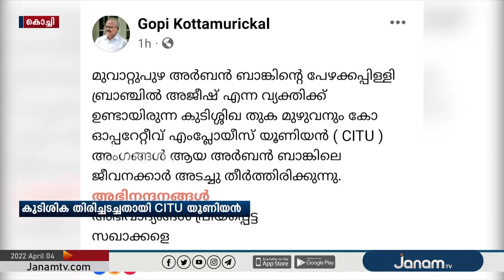വീട് ജപ്തി ചെയ്ത് കുട്ടികളെ ഇറക്കിവിട്ട സംഭവത്തിൽ സിപിഎമ്മിന്‍റെ നാടകീയ നീക്കം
NEWS ANCHOR : ANU SOORAJ